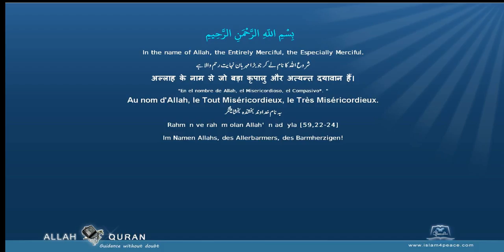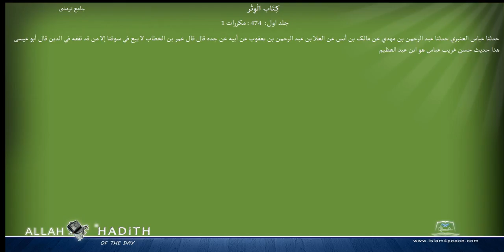Jami at Tirmidhi Arabic جامع ترمذی003 كِتَاب الْوِتْر